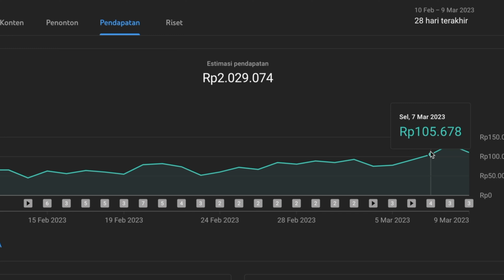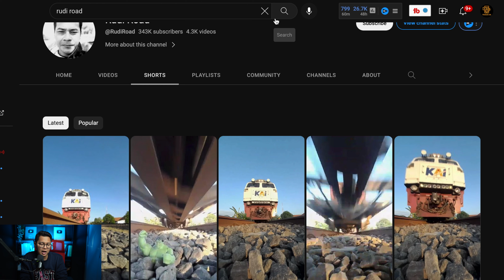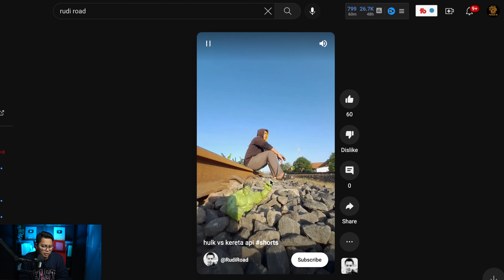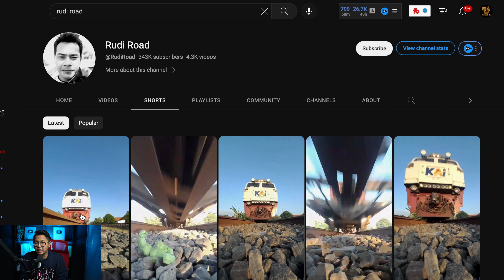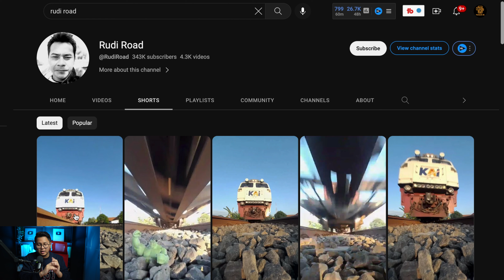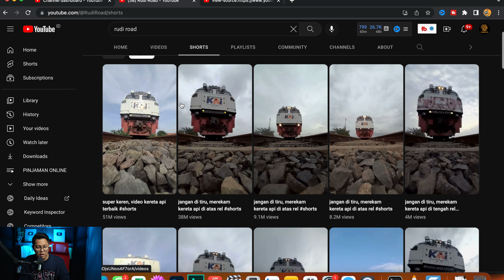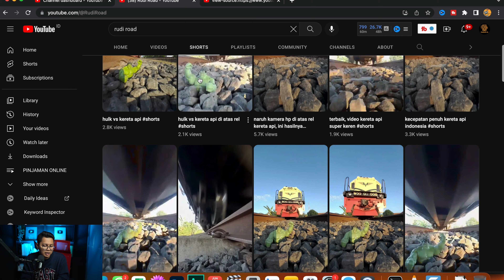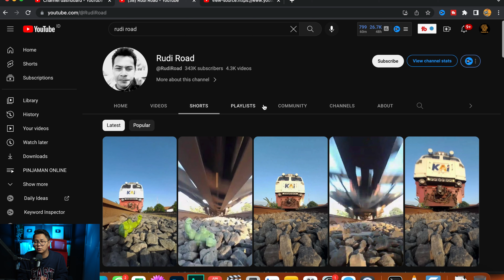ANEH TAPI NYATA, Baru Kali Ini Cari Uang Online Malah Disuruh Pake HP Jadul, Kenapa Ya?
ANEH TAPI NYATA, Baru Kali Ini Cari Uang Online Malah Disuruh Pake HP Jadul, Kenapa Ya? Cara menghasilkan uang dari internet dengan cara membuat konten youtube dan bisa mendapatkan gajian per bulan dari google adsense. Buat kalian yang ingin menghasilkan uang di internet, mungkin ada beberapa hal yang harus dipahami, bahwa untuk bisa dapat uang, tentu ada usaha yang harus dikerjakan. Di video kali ini kita akan membahas tentang ide konten youtube yang mana cukup menarik dan bahkan munkin anti mainstream. Siapa tau kalian tertarik tapi tentu harus diperhatikan keamanan & juga kendala yang akan dihadapi.

Tonton Video Cara Menghasilkan Uang Dari Internet Lainnya :
- OMSET Puluhan Juta Dari Tiktok Tak Sesulit Itu? Modal Capture Gambar Bisa Hasilkan Uang Dari HP!
-Bukti Nyata, Tiktok 22 Hari Tembus Omset 88 Juta Tanpa Wajah & Suara, Peluang Baru Dapat Uang di HP!
- Bikinnya Ngasal Gak Perlu Jago Edit Hasilkan 30 Juta/Bulan, Emang Bisa? Cara Hasilkan Uang Dari HP!